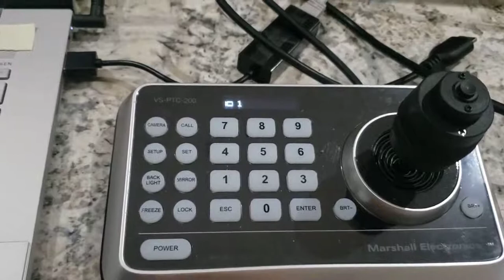How to turn on Marshall cameras using a joystick remote control. Part 1/2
Turning on Marshall cameras using remote control for live stream service.
This shows the basics of how to turn on the Marshall cameras using the remote control.